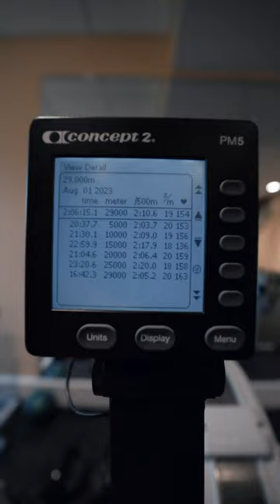A terribly fun birthday tradition